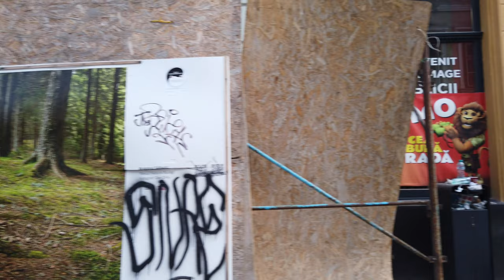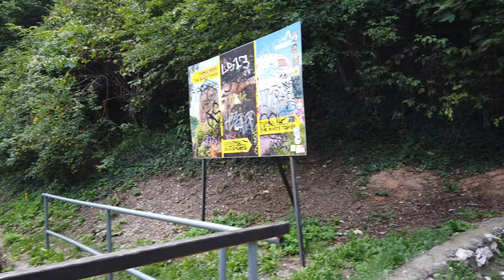Walking in BRASOV / Romania 🇷🇴 - 4K 60fps (UHD)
Brașov / Romania is the 7th largest city in Romania with one of the most beautiful centers and a population of around 280.000. Brasov is also known as Kronstadt in German or Brassó in Hungarian. Surrounded by the Carpathian Mountains, Brasov is around 176km away from Bucharest - located pretty central in Romania'S Transylvania region. Many tourists visit to see the mountain scenery and old town with medieval Saxon/German influences.

We start our walking tour at the Piata Sfatului, Council Square. From this main square we visit the city center with attractions like Black Church (Biserica Neagra). Our tour follows along Brasov’s historic streets. One of these streets is the one of the narrowest in Europe: The "String Street" or "Rope Street" (Strada Sforii) was built for firefighters to quickly access locations. The is 80 metres (260 ft) long street is 1.35m (53 inches) at its widest point and just 1.11m (44 inches) at its most narrow point.

On our tour we see much more of the center before we head to the hills. There we end our tour with a view over Brasov from the Black Tower (Turnul Negru) - a medieval watchtower offering panoramic views.